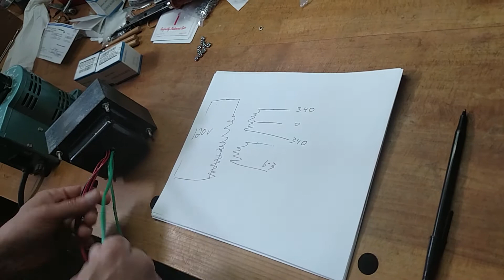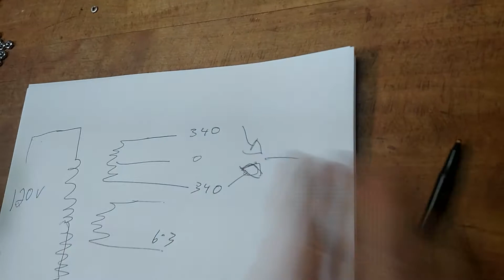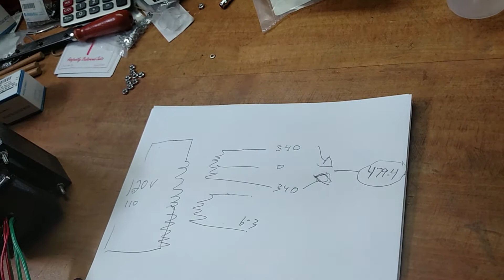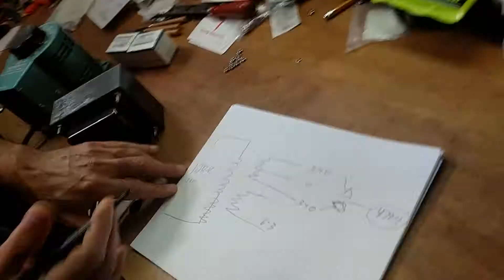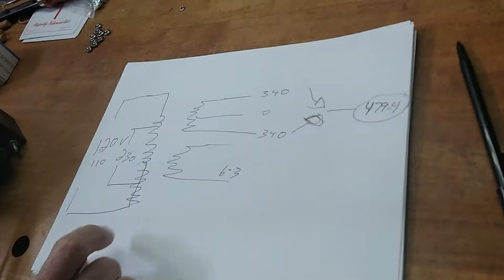Variac vs Step-Down Transformer - Voltages for Guitar Tube Amps Tech Talk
Variac (autotransformer) or a step-down transformer, depending on your country's voltage - Voltage regulators - Variac? or instead of a Variac, you might choose to use a step-down transformer to get the necessary voltage requirement, which critical to the proper use of tube guitar amplifiers - 120V (or close to 120V) to power your electric guitar tube amps is ideal, here it is explained what you do to get it.

If you live, or gig, in a country that has anything other than 120V power supply coming from the wall, maintaining a proper power supply voltage for your amp becomes a major issue for all your guitar tube amplifiers, particularly valuable guitar amps, because European countries may have 220V, 230V, 240V, or sometimes even 250V, and these voltages are critical to running your amps.